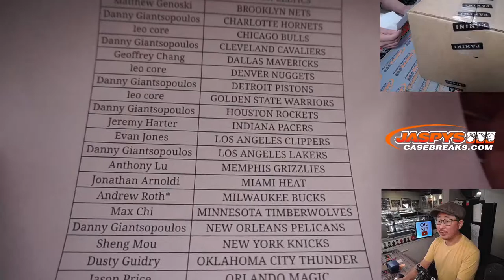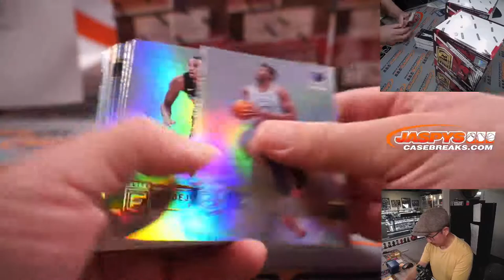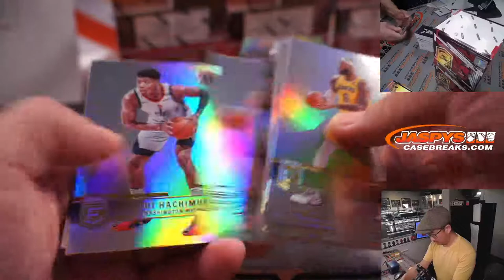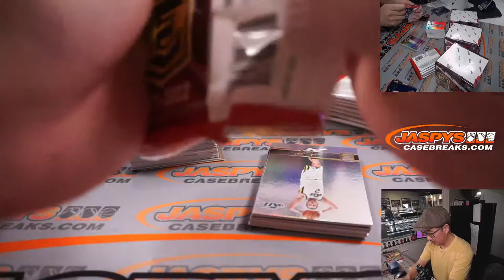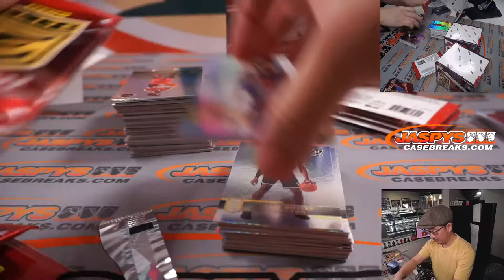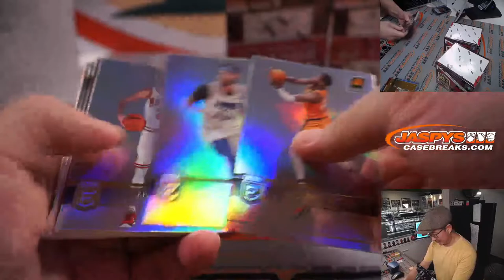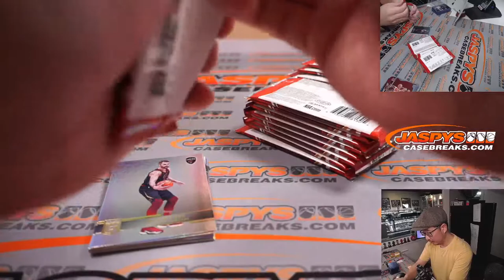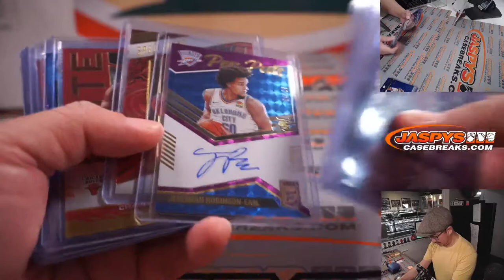Th, 02.24.22 ~ 2021-22 PANINI ELITE BASKETBALL 6-BOX 1/2-CASE BREAK #15 *PYT*